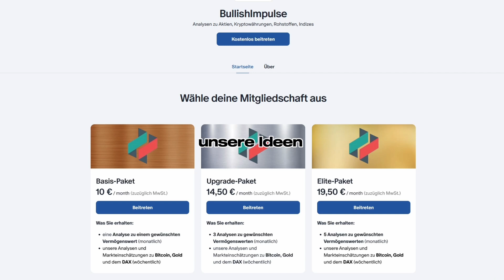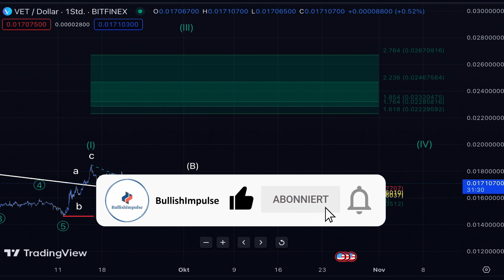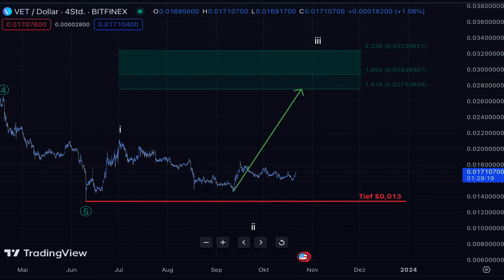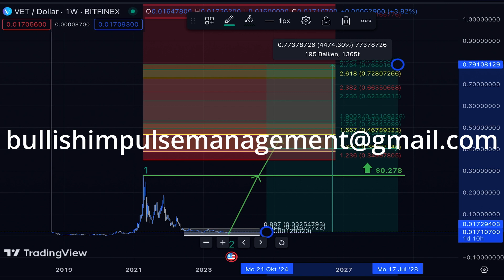VeChain: Der beste Altcoin? Starker Anstieg nach Ripple Sieg gegen SEC?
VeChain: Der beste Altcoin für 2024? Erfahren Sie, warum VeChain nach Ripples Sieg gegen die SEC im Aufwind ist. Unsere Experten analysieren den potenziellen Anstieg und die Gründe, die VeChain zum Top-Altcoin machen könnten.

VeChain hat die Aufmerksamkeit vieler Investoren auf sich gezogen, aber welche Faktoren könnten dazu führen, dass dieser Altcoin auf $2 steigt? Wir beleuchten die technologischen Entwicklungen und die Marktdynamik, die eine wichtige Rolle spielen könnten. 🌐💡

Wir vergleichen VeChain auch mit anderen vielversprechenden Altcoins und zeigen, wie sich dieser inmitten der Konkurrenz wie Cardano, Litecoin und XRP behauptet. Welcher dieser Altcoins hat das größte Potenzial im Jahr 2025? 📊🔍

In diesem Video erfährst du alles Wichtige über VeChain und wie es sich im kommenden Jahr 2025 im Rahmen der Altcoin Season und des Bullruns positionieren könnte. Lass uns wissen, was du von VeChain und anderen Altcoins hältst, indem du deine Meinung in den Kommentaren teilst!